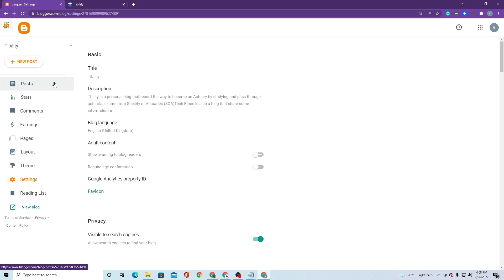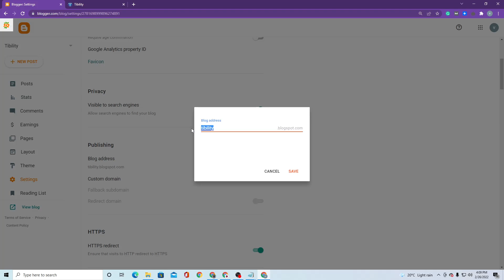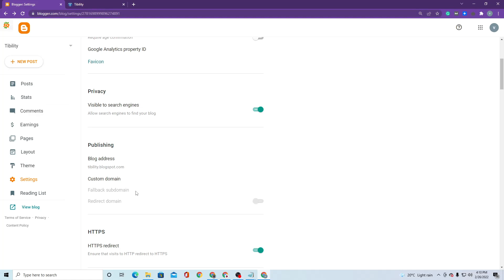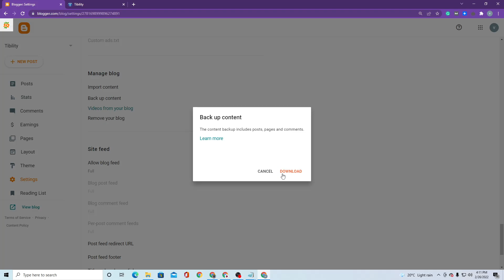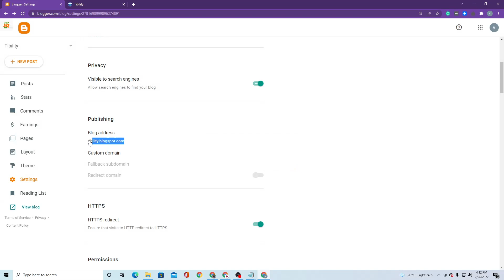Custom Domain After Adsense Approval || Custom Domain for Blogger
In this video tutorials you will learn about how can we add custom domain with blogger website after adsense approval.